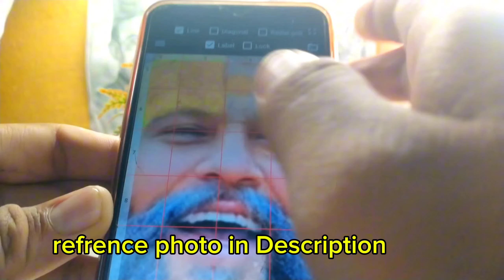Premanand Ji Maharaj 🙏 Drawing|| (Outline) part-1 || How to draw Premanand Ji Maharaj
Premanand Ji Maharaj 🙏 Drawing|| (Outline) || How to draw Premanand Ji Maharaj

About video 👇
English video I draw Premanand Ji Maharaj outline ✍️. And instruct to you how to it.

Covered Topic...
how to draw,
how to draw Premanand Ji,
Premanand Ji Maharaj ko kese banaye,
how to draw Premanand Ji Maharaj step by step,
step by step drawing of Premanand Ji Maharaj,
simple Drawing,
simple Drawing of Premanand Ji Maharaj,
Premanand Ji Maharaj ko kese draw Karen,